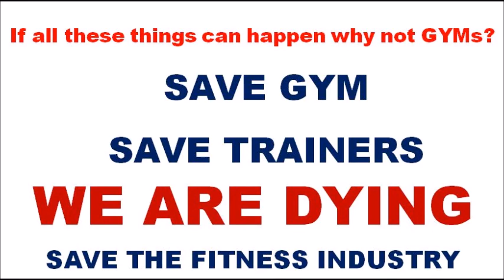Unlock Phase 1.0 | Visiting Temple | Agartala Vlog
About this channel:
Welcome to this Channel - Lifestyle Vox.
Biswajit Banik the content creator is a Microsoft certified Excel expert and a Fitness Enthusiast.
Biswajit Banik is a certified Fitness trainer, he has completed his masters in biotechnology from Amity University.
He owns two gyms in Agartala, "Fitness Planet Gym" Branch 1 - Near GB Hospital and Branch 2 Near Motorstand Petrol Pump. He has helped many people to transform themselves form FAT to FIT.

In this channel, he covers videos related to Fitness, MS Excel & Lifestyle Vlogs.

You also buy the following products from AMAZON

Some of the best supplements in the market:

Muscle Gainer - Big Muscle Xtreme Muscle Mass
Whey Protein - Bigmuscles Nutrition Gold Whey
Whey Protein - Bigmuscles Nutrition ZERO

KITS for my video

Professional Video Recording Stand
Tripod with mic Portable Foldable Camera Stand

Spices for immunity

Doyen Harissa Seasoning
White Onion Powder, Garlic & Chilli Flakes
Sgreat Spice Dry Ginger
Dry Fruit Hub Whole Spices

General Knowledge India
How to be the perfect
12 Week workout plan for women
Hack your sleep

For online EXCEL CLASS or ONLINE PERSONAL TRAINING
Drop a message on Whatsapp - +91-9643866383